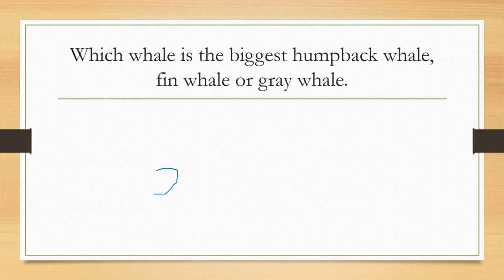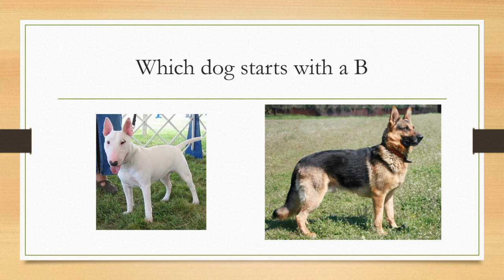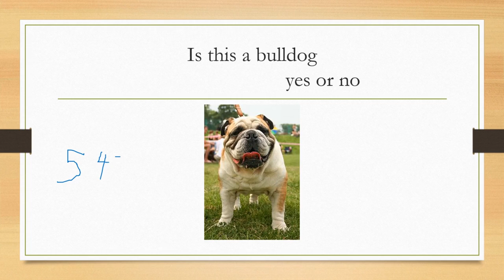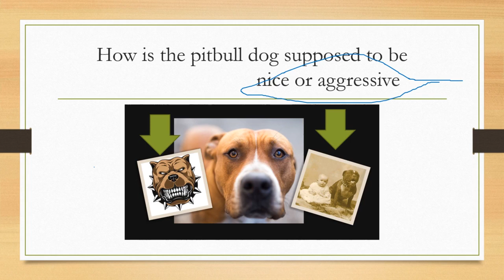Guess which one is right